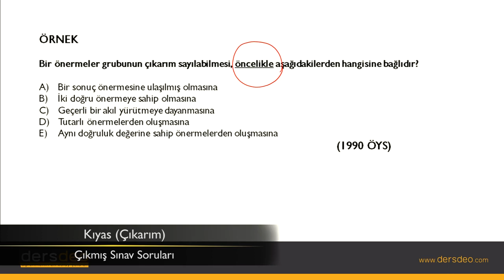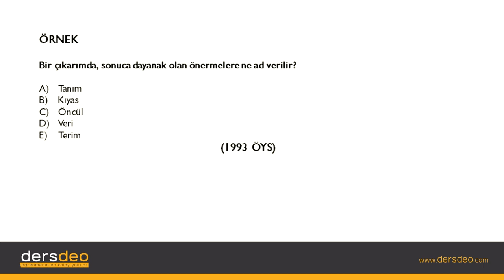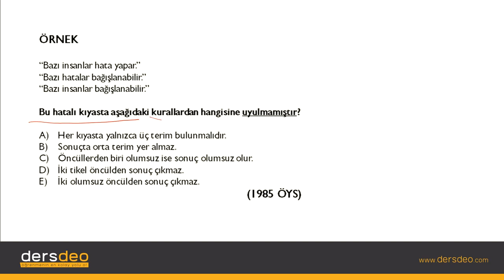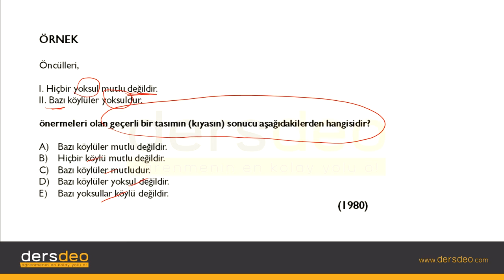Mantık, Klasik Mantık, Kıyas-Çıkarım, Çıkmış Sınav Soruları #03